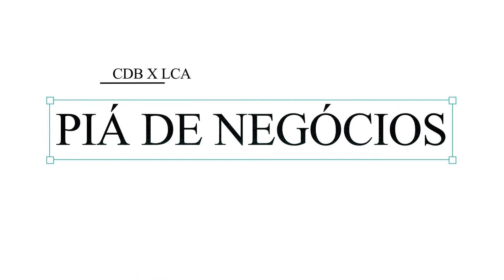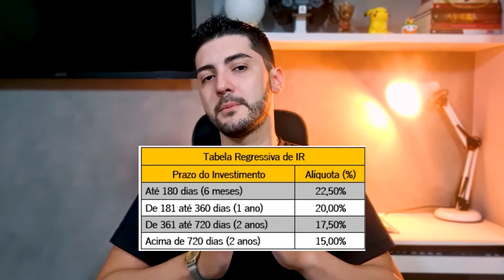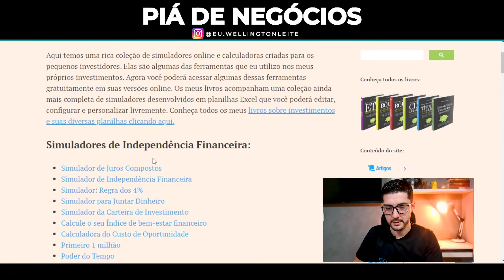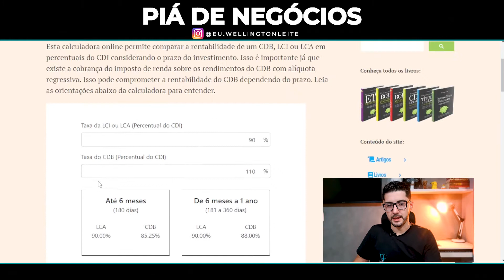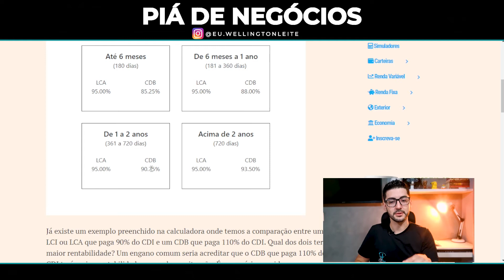CDB X LCI X LCA: QUAL RENDE MAIS? COMO CALCULAR? VAMOS VER QUAL É O MELHOR INVESTIMENTO NA PRÁTICA!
🔵No vídeo de hoje, vamos colocar lado a lado um CDB que rende 110% do CDI contra uma LCA que rende 95% do CDI🔵

🤑ABRA SUA CONTA NO BANCO SOFISA DIRETO E GANHE O BÔNUS🤑

O QUE É CDB, LCI E LCA?
CDB: Certificado de Depósito Bancário
LCI: Letra de Crédito Imobiliário
LCA: Letra de Crédito do Agronegócio
São investimentos em que emprestamos nosso dinheiro ao banco à uma taxa de juros.
São investimentos similares que para o investidor, o mais importante é saber que a maior diferença é que o CDB possui retenção de imposto de renda sobre seu lucro e as letras de créditos são isenta.

COMPARAR
Para comparar qual irá levar a melhor nessa disputa, vamos considerar um CDB que rende 110% do CDI e uma LCA que rende 95% do CDI e a disputa será nos quesitos
Segurança
Liquidez
Taxas
Aplicação mínima
Rentabilidade.

SEGURANÇA
Ambos possuem a garantia do FGC, então um ponto para cada

LIQUIDEZ
O CDB possui liquidez diária e as letras de créditos no tem seu vencimento de no mínimo 3 meses, no caso a que estamos analisando possui um vencimento de 12 meses, nesse caso o CDB ganhou esse ponto.

TAXAS
Os custos desses investimentos são similares, com a maior diferença no Imposto de Renda, e como a LCA é isenta, ela levou a melhor nesse quesito.

APLICAÇÃO MÍNIMA
Ambos possuem um investimento mínimo de R$1,00, mantendo a disputa empatada.

RENTABILIDADE
Como vimos no vídeo, nesse caso a LCA levou a melhor, mas dependendo do prazo e da rentabilidade, o CDB pode ser mais vantajoso.

CONSIDERAÇÕES
Na disputa de hoje, a LCA levou a melhor sobre o CDB, mas é relativo, pois dependendo dos seus objetivos com seus investimento, uma LCA, por mais que nesse caso rende mais que o CDB, mesmo assim pode não fazer sentido, pois não possui liquidez diária, então exemplo, se estiver buscando uma reserva de emergência, o fato de não ter liquidez diária pode ser um problema.
Então sempre vai depender muito dos seus objetivos para determinar o prazo que esta disposto a assumir com seus investimentos.